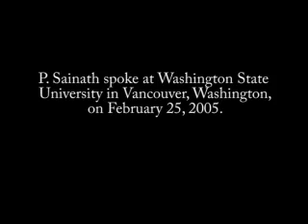P. Sainath - Globalizing Inequality SPECIAL EDITION!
This SPECIAL EDITION video program is available in full and at the Google Video website (search on keywords "pdxjustice" and "Sainath").  Choose the SPECIAL EDITION version to view the entire unedited program.

To resume this program where this segment left off, click and drag the playback time slider to 9:44.

PROGRAM DESCRIPTION:  Rural reporter and photojournalist, P. Sainath, talks about the impact of globalization on the farmers and poor of rural India.  This is a special unedited version of the presentation that includes the full question and answer session of the program.